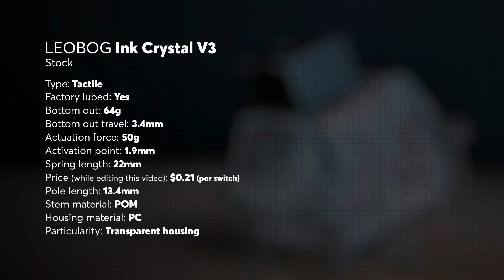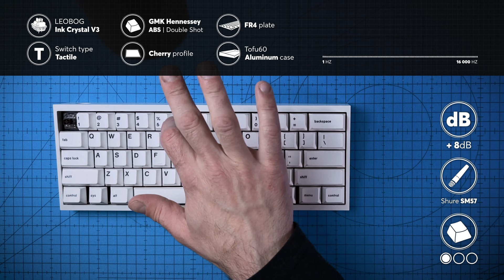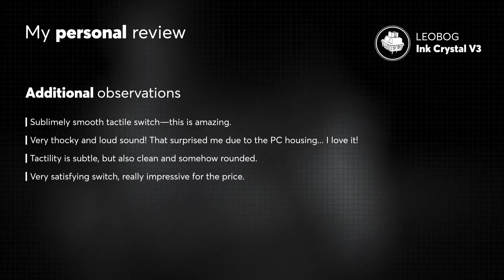LEOBOG Ink Crystal V3 Sound Test | Smooth and Thocky Tactile Switch!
Here's the Ultimate LEOBOG Ink Crystal V3 Tactile Switch Sound Test and Review. I conducted detailed sound tests with GMK, MT3, and SA keycaps, comparing it with other popular switches in a controlled environment to provide a clear understanding of its acoustic profile on a full mechanical keyboard. In this video, I explore the switch's design, performance, and unique features.

The tests for this LEOBOG Ink Crystal Sound Test were conducted using an FR4 plate on a DZ60 board with Tofu60 aluminum case. During the tests, I performed a typing test and a slow bottom-out test to showcase the switch's sound and feel. I also conducted a decibel meter test to measure the switch's noise level with and without a keycap.

Thanks  @Berserkeys  for providing this keyboard! This was sent to me without any conditions. I can assure you that I will stay impartial in my videos and will always give my honest opinions in reviews and comments.

👉 Here's the link to the gears I used to make this video:
iPhone 14 Pro Max (amazon)

00:00 - Unboxing
00:12 - Switch Presentation
00:23 - Switch Specs
00:31 - Inside the Switch
00:40 - Packaging
00:45 - Switches on the board
00:59 - RGB shine through
01:07 - Solo Switch Decibel Meter Test
01:20 - Solo Switch with keycap Decibel Meter Test
01:34 - GMK Typing Sound Test
02:09 - GMK Single Key Sound Test
02:23 - MT3 Typing Sound Test
02:58 - MT3 Single Key Sound Test
03:12 - SA Typing Sound Test
03:47 - SA Single Key Sound Test
04:01 - Personal Review
04:47 - Final